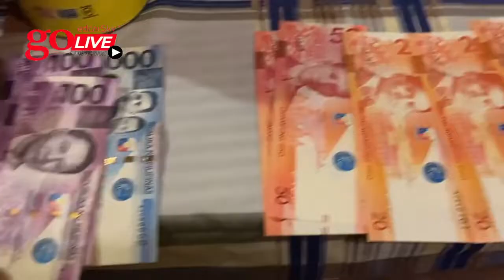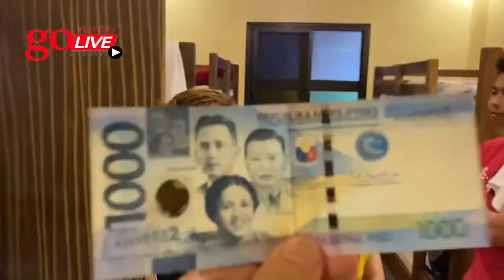Kid's Christmas Games and Activities 2020